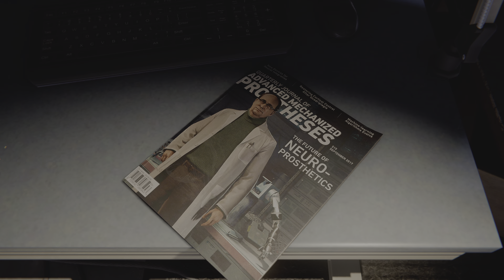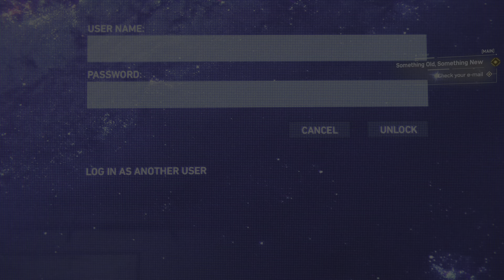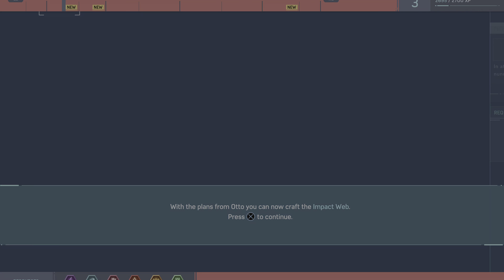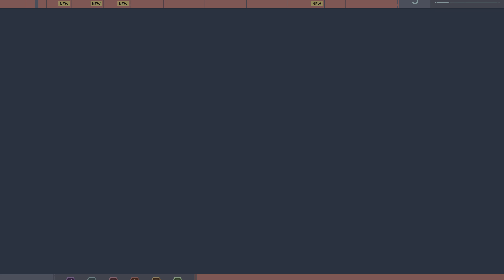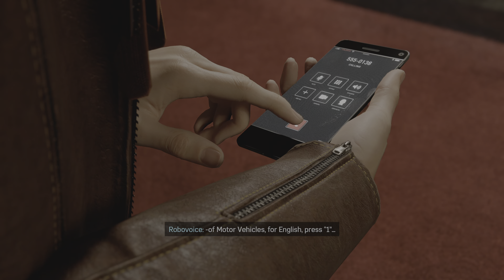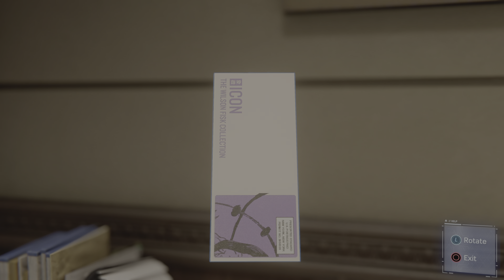Marvel's Spider Man Remastered (PS5) - Mary Journalist Watson - Part 2 (4K)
Marvel's Spider-Man was released in 2018, and remastered for PS5 in 2020. Developed by Insomniac Games, Spider-Man was highly praised for becoming one of the best superhero games of all time. It was nominated for numerous awards including 'Game of the Year'.

This is a story playthrough of Marvel's Spider-Man Remastered on PS5.